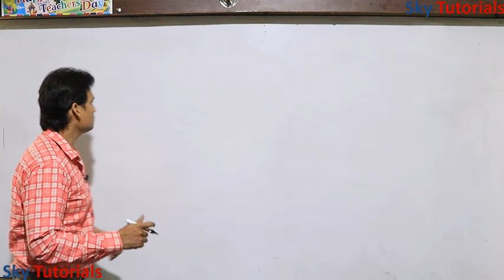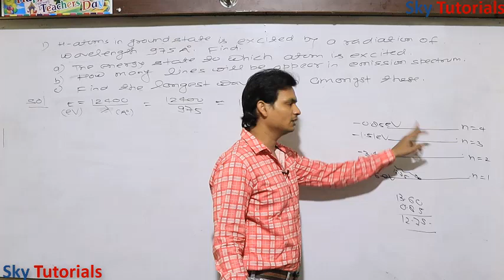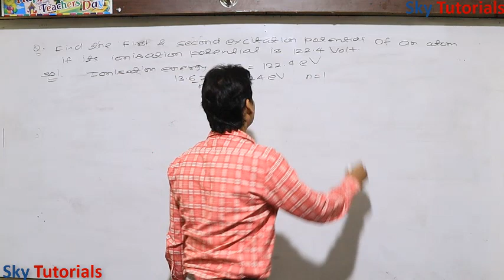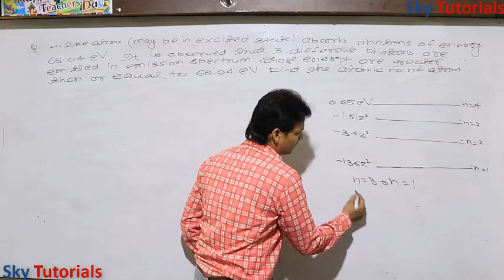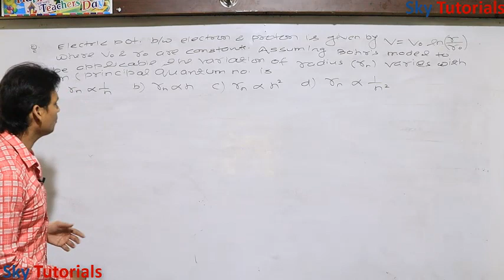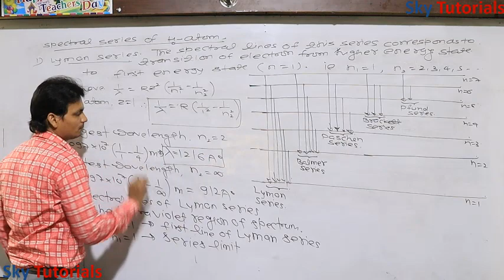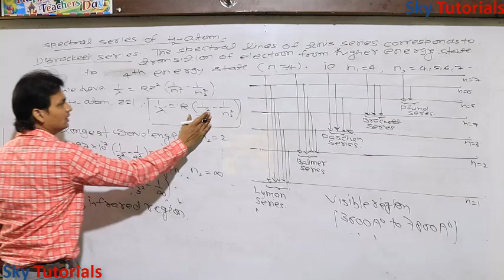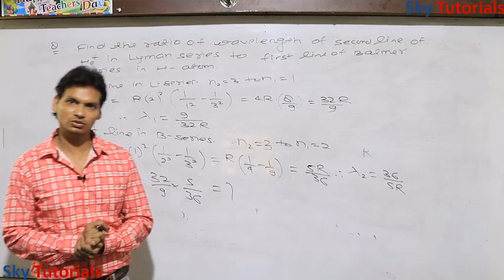Physics: Atomic Models -5 (NEET/IIT)